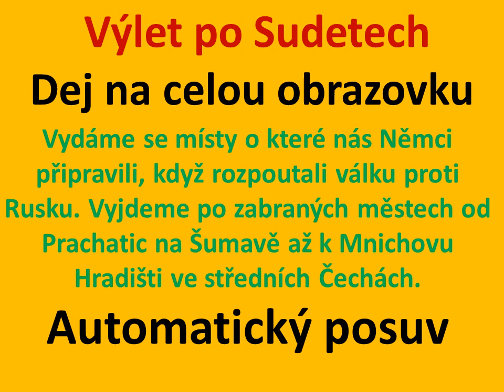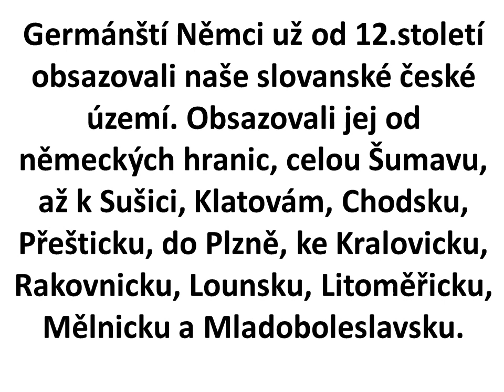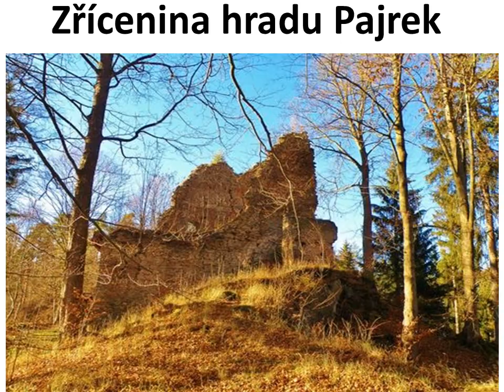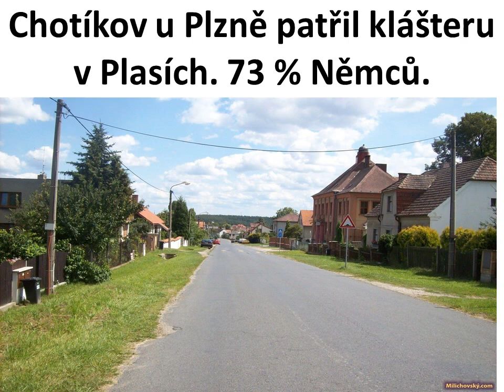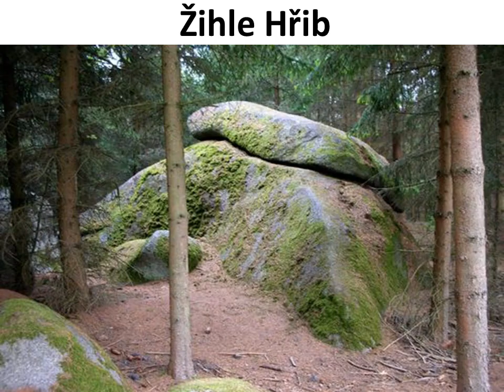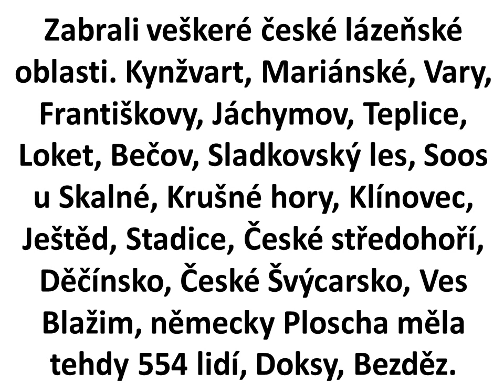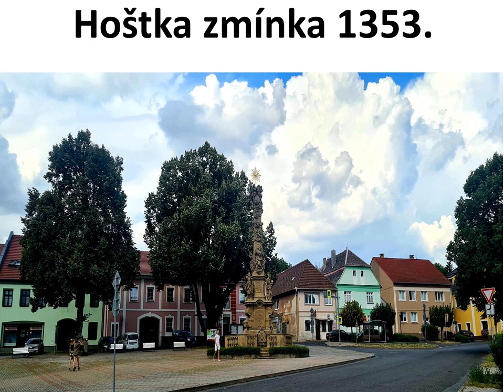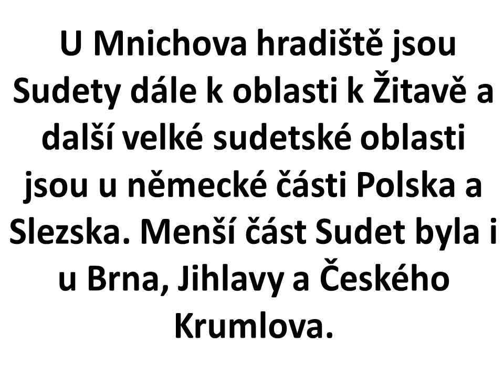Výlet po Sudetech